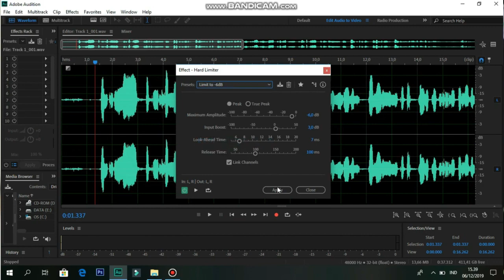MENGENANG LAGU LAMA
Kenyamanan dalam lingkungan kerja terbentuk dari sikap dan perilaku orang-orang yang bekerja di dalamnya. Yang merasa nyaman ketika berada dalam satu tim kerja, tentu akan membawa kenangan manis ketika meninggalkannya. Itulah yang membuat berat untuk meninggalkan, ketika tiba saat perpisahan. Ketika lama tidak saling bertemu, tentu menjadi gundukan rindu.